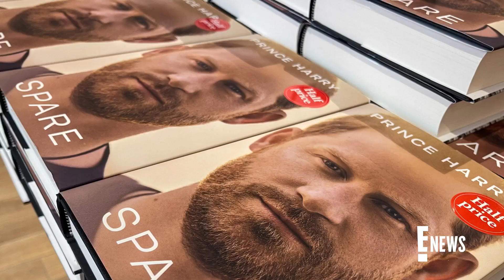King Charles III's Birthday: Where He Stands with Prince Harry | E! News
Amid King Charles III's 75th birthday Nov. 14, we're looking at where the U.K. monarch and his son, the Duke of Sussex, currently stand.